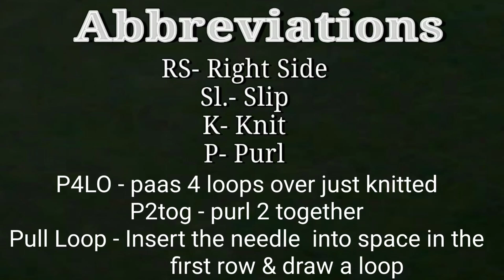Flower Knitting Stitch Pattern for all Projects/ बेहद आसान बुनाई